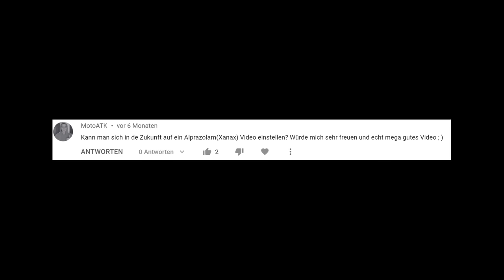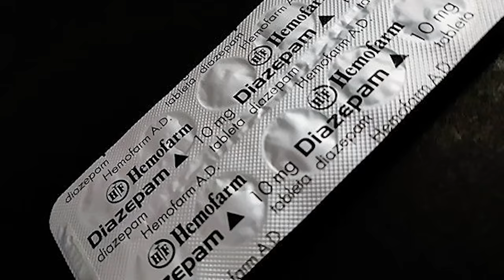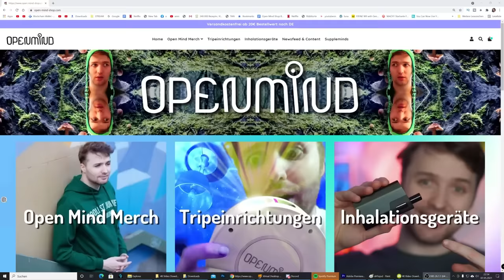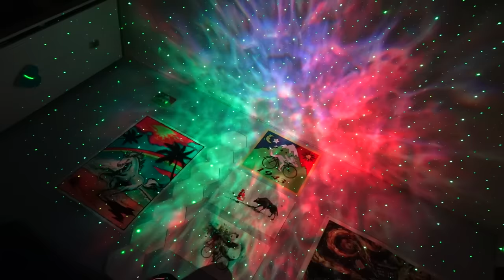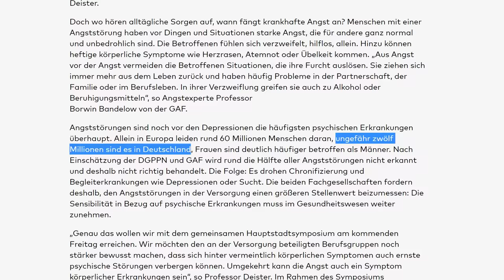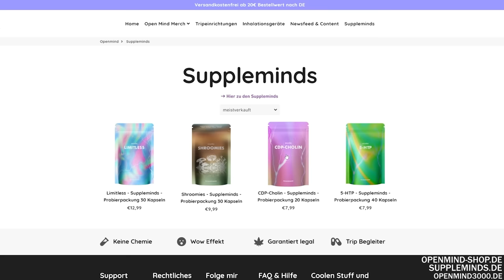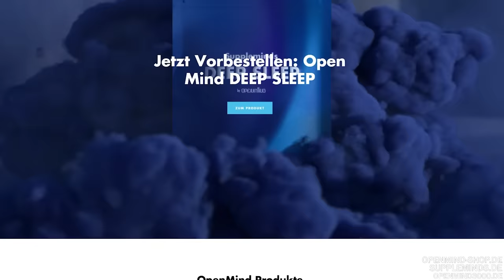XANAX SELBSTEXPERIMENT - Alles über Benzos - OPEN MIND Doku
Unter diesem Link findet ihr beide Projektoren:
Es gibt hier wieder eine große Bandbreite von Gutscheinen, entscheidet selbst welchen ihr nehmt bzw. ob ihr überhaupt einen nehmt, abhängig davon wie sehr ihr den Kabal unterstützen wollt bzw. wie eure finanzielle Situation ist, aber alle Gutscheine sind LIMITIERT!

Mein interaktives Trip-Buch auf Amazon bestellen:

25 Euro Gratis Reiseguthaben, wenn ihr euch über meinen Ref-Link bei Airbnb eine Reise für über 65 Euro bucht:

BTC-Spenden an:
1KKhYPt1LTSJe4DYzuZNYuEmwbJo8cfDRA